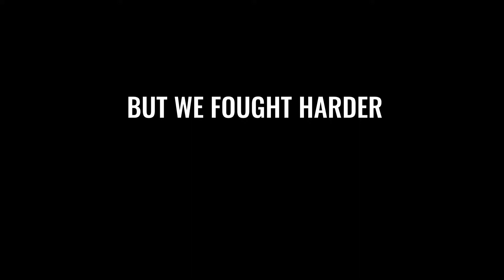KoruWorks - FD Atlanta "Keep Fighting"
Flashback 🔥 Koruworks LLC + Ryan Litteral setting the world ablaze at Formula Drift Atlanta.